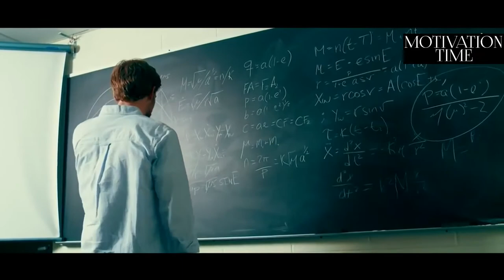Joe Dispenza BEST MOTIVATIONAL SPEECH. MOTIVATION VIDEO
Our channel is designed to motivate you. There are many motivational videos and audiobooks on our channel

Our mission is to inspire, educate and help students of all ages with both lack of motivation and mental hearth awareness.We work with motivational speakers to create life changing motivational videos to help us achieve this goal.

Our goal is to keep you motivated so that you can achieve your goals and follow your dreams